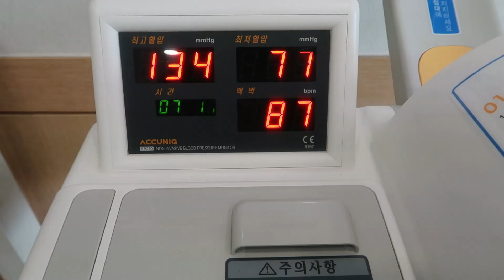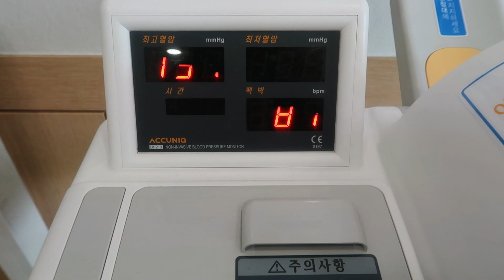AMETHYST CAVE I HULING HIRIT NG SUMMER KAYA TODO NATO BESH I UDING TOKPOKKI NOODLES CRAVINGS.....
hello guys new video here
maraming salamat po sa nyong supporta